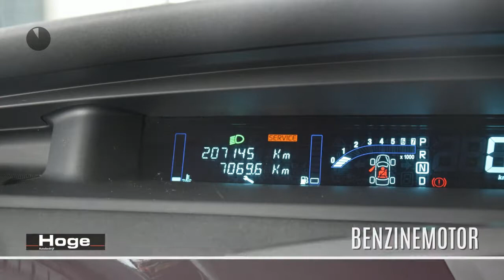Renault Grand Scénic 2.0-16V TECH LINE Airco ECC Cruise control Trekhaak PDC Inruil mogelijk